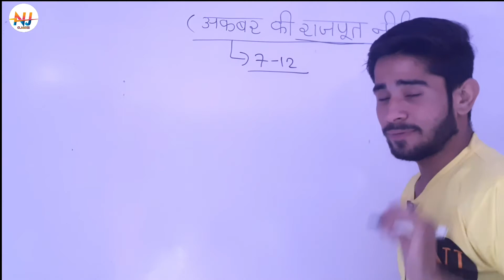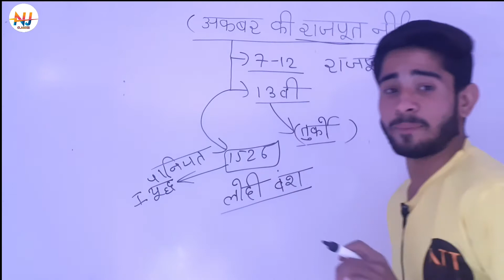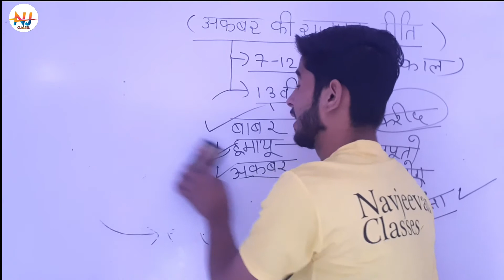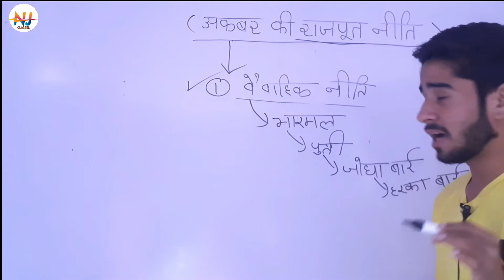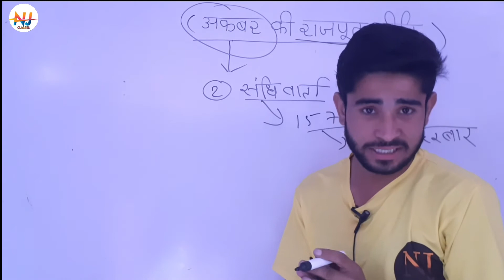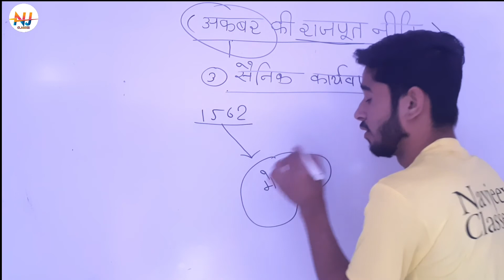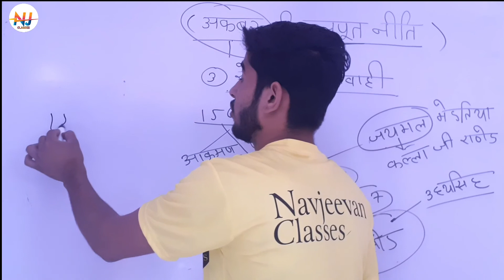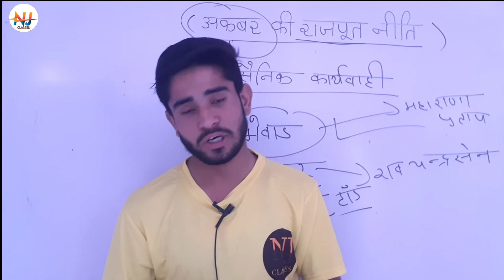अकबर, अकबर की राजपूत नीति, अकबर का इतिहास,Akbar,Akbar ki Rajput niti,Akbar history mughal Empir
इस वीडियो के अंदर मुगल शासक अकबर की राजपूत नीति के बारे में जानकारी दी गई है कि अकबर ने राजपूतों को अपने अधीन किस प्रकार किया साथ ही इसमें अकबर का महान होने का कारण भी बताया गया है इसमें अकबर के द्वारा स्थापित किए गए वैवाहिक संबंधों के बारे में भी बताया गया है और अकबर ने किस-किस के साथ संधि वार्ता की वह बीच में बताया गया है और अकबर ने किस-किस के साथ सैनिक कार्रवाई को अंजाम दिया
This video gives information about the Rajput policy of the Mughal ruler Akbar, how Akbar subdued the Rajputs and also explains the reason for Akbar's greatness, in this, of the matrimonial relationship established by Akbar It has also been told and in the midst of the treaty negotiations Akbar had with whom, and with whom, Akbar carried out military action.
covered topic
Akbar ka itihas
Akbar ki Rajput policy
Akbar history in Hindi
mughal vans history
AKbar ke sadi
Akbarjodhabahi
akbarnagordarbar
Akbarkinitiinidianrajput
 अकबर राजपूत नीति
 अकबर का इतिहास
 अकबर के  वैवाहिक संबंध
 अकबर के संधि वार्ता संबंध
 अकबर की सैनिक कार्रवाई
Teacher Bhairu Singh Rajpurohit
studio navjeevan classes sawai Bari
technical tem Sher Singh Rajpurohit
technical support Sumit Singh Rajpurohit
agother working kanhaiya sir